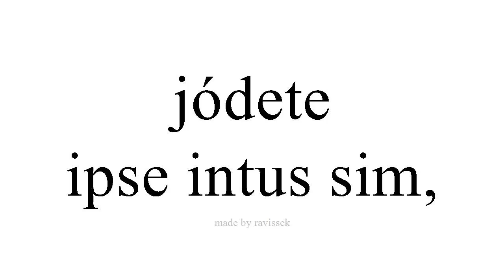Disce Spanish ipse intus sim,